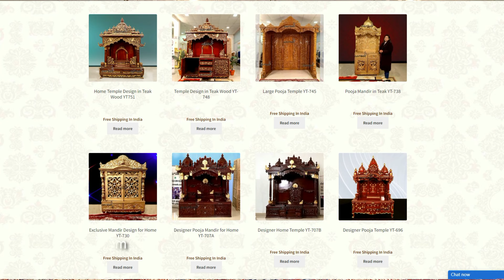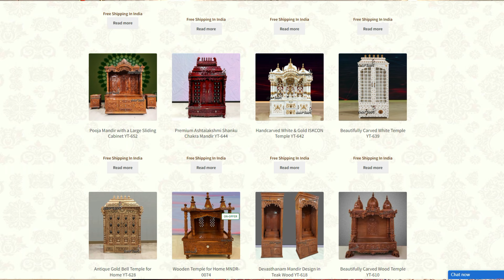YT780 Latest Wooden Temple Design For Home | Sagwan ka Mandir